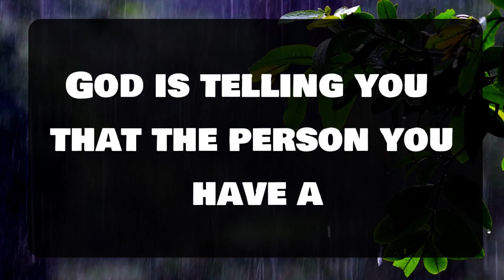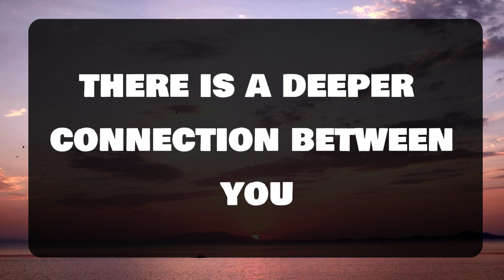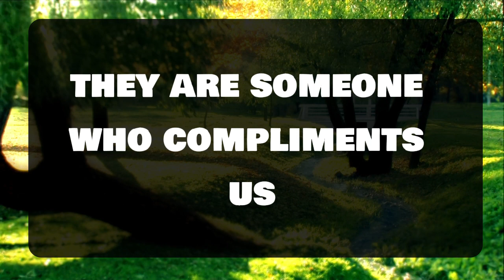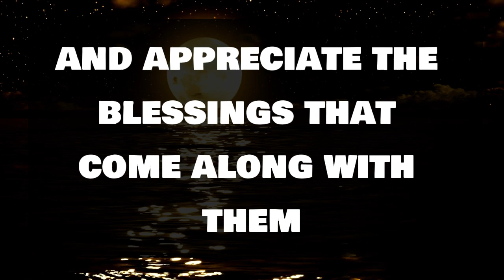Angel message: Someone is going to marry you soon... Are you ready 💌 God message || Universe message